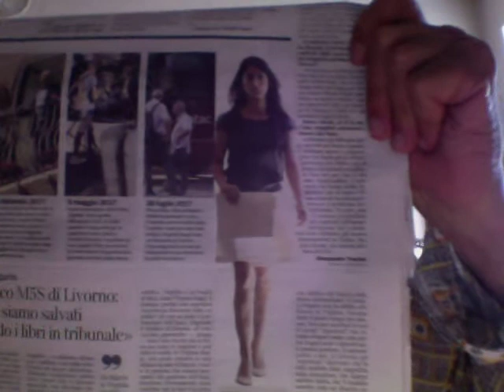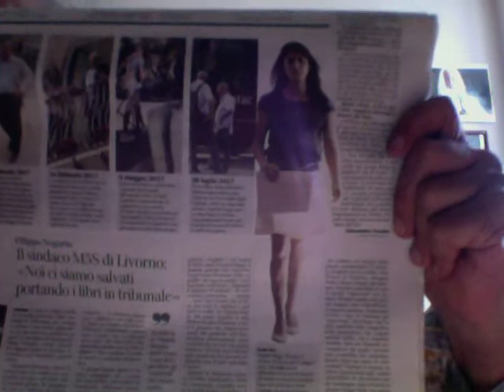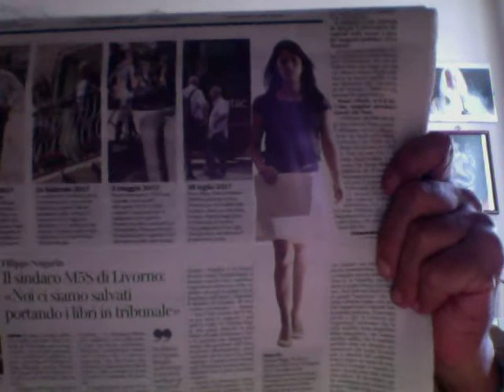Virginia Raggi Regina Di Roma